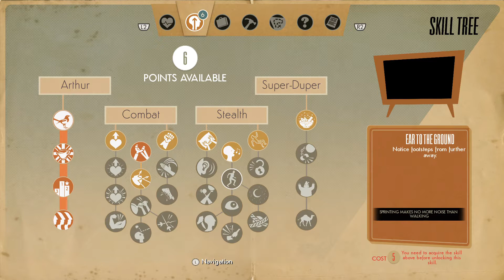We Happy Few Escape Mode Part 5